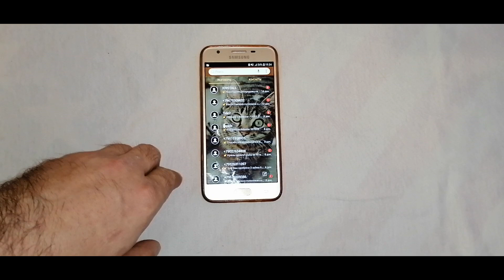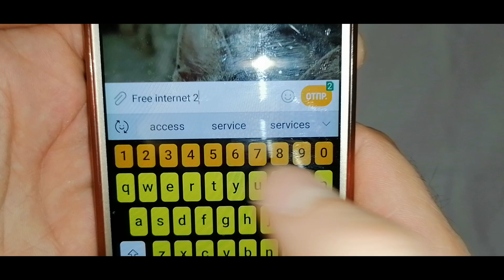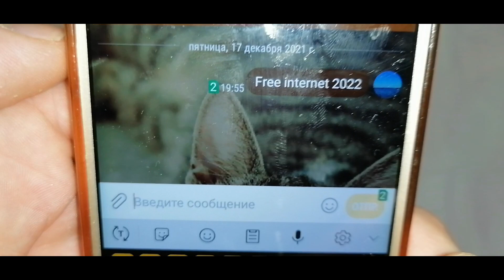ENTER THIS SMS CODE AND YOU WILL GET THE INTERNET FOR LIFE JUST LIKE THAT